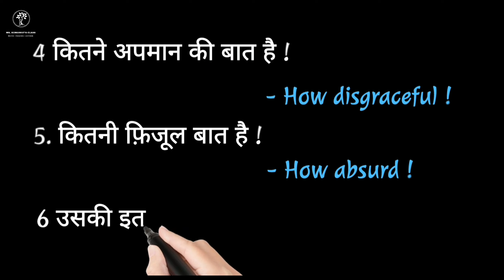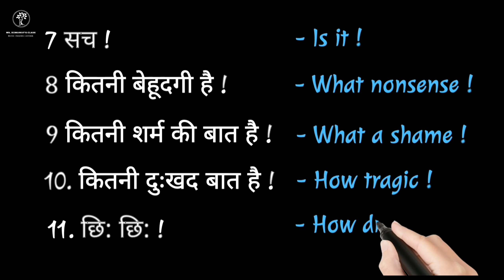घर बैठे अंग्रेजी सीखो || Learn English || Exclamation Phrases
This is a helping video at spoken english. It contains 15 exclamatory phrases that can be used in daily routine. mrkumawatsclass channel is a very good platform to learn english without any fee.

MR. KUMAWAT'S CLASS